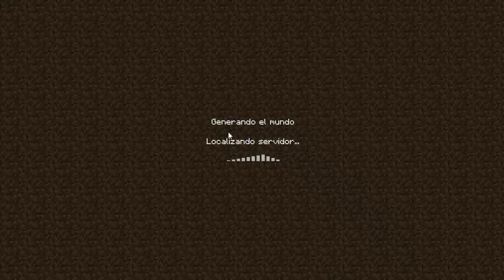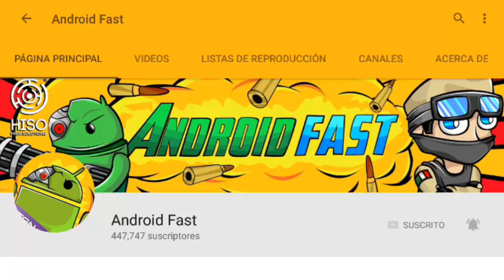SALIO UN NUEVO SERVER DE GTA V EN MINECRAFT POCKET EDITION !